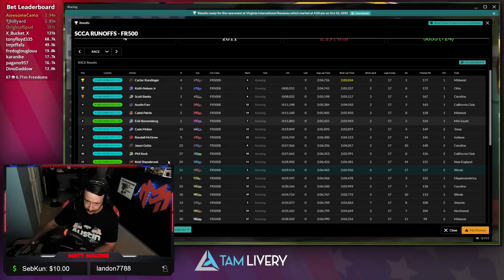2022 iRacing SCCA Runoffs // VIR - Ford Mustang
Stream overlays (relative, standings, etc.) and fuel calculator by Kutu182:
My rig:
VRS Direct Force DD Wheel Base
Fanatec Porsche Rim
VRS Pedals
4play 80/20 Competition Rig/custom build
BenQMobiuz EX3415R
2x Asus VG248QE 24" monitors (144hz)

Stream stuff:
Stream Deck
Elgato facecam